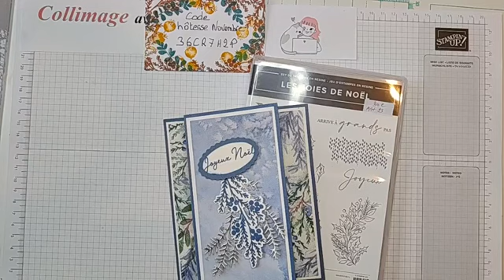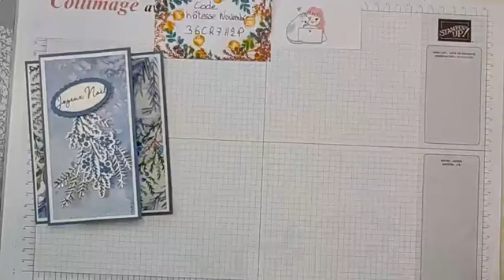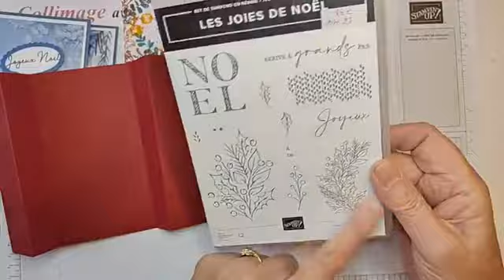Carte à plis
Plusieurs plis, mais facile !! Une carte simple pour un bel effet  -   Elle met en valeur du  papier imprimé
Papier imprimé : "prairie hivernale" ou "Noël resplendissant"

Rejoignez mon équipe : trouvez le bouton sur ma boutique !!
N'oubliez pas d'indiquer le code hôtesse !!